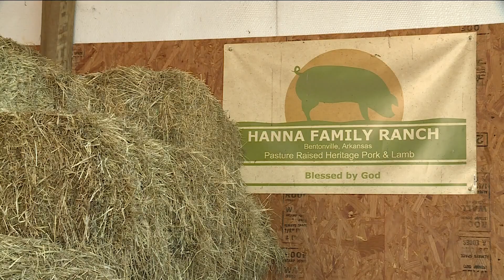Arkansas farmers impacted by ongoing drought conditions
If the drought continues, Will Hanna of Hanna Family Ranch said they may consider raising the prices of their lamb meat.